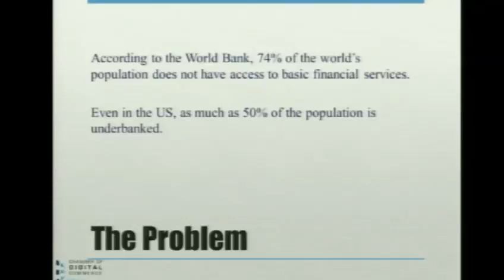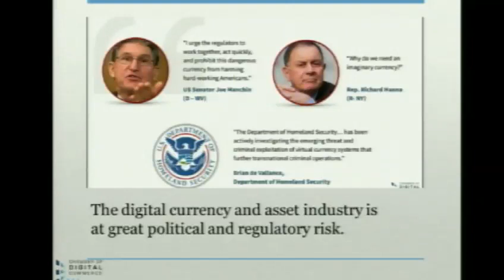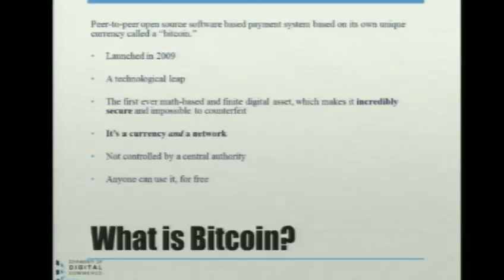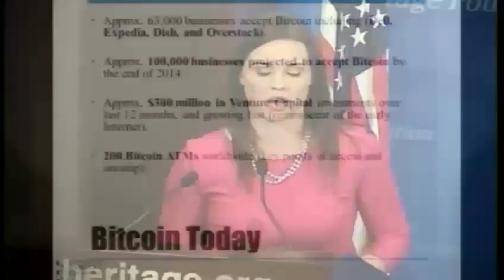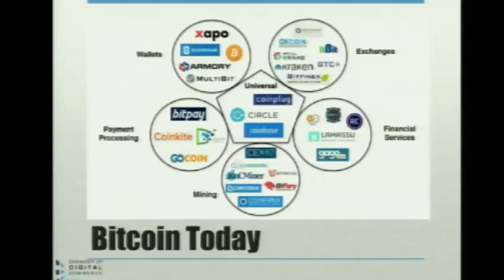An Introduction to Bitcoin and Its Regulatory Environment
What exactly is Bitcoin? Is it a digital form of money, an electronic payment system, or both? How can Bitcoin and other similar digital technologies benefit society? Now that key regulators and lawmakers are beginning to consider all the issues and opportunities that relate to this industry, what should the goals of new regulatory policies be? Are certain policies needed to ensure a safe and predictable marketplace for digital currency? How might these sorts of polices stifle the new technology’s potential?